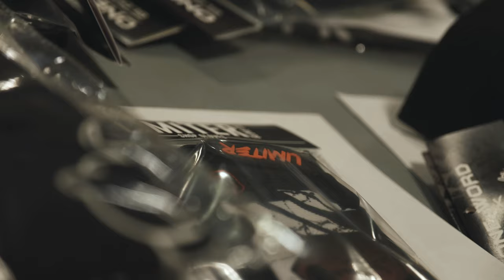Limiter (mini) Vlog 001: The first 24 hours...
A really lackluster vlog about the first 24 hours after the (re)launch of our website!

Follow us on all socials at (@)limitergloveco